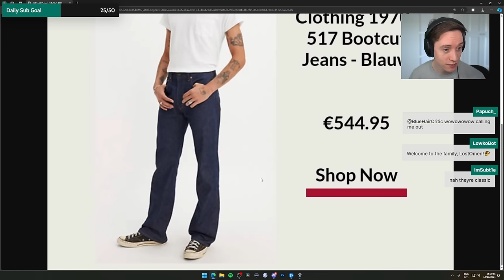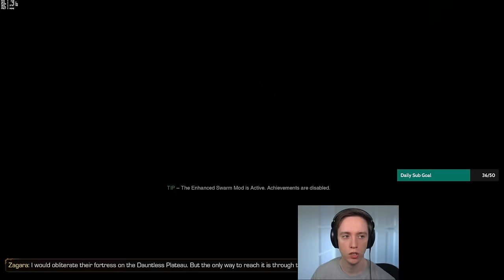Starcraft 2: THE ENHANCED Heart of the Swarm Campaign with Lowko! (Ep. 6)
The StarCraft 2 Enhanced Heart of the Swarm mod by Amith. Kerrigan is not available. Nightmare difficulty base (by Rhyme). All Zerg units have new abilities and passives. New Mutations to units that normally don't have them.